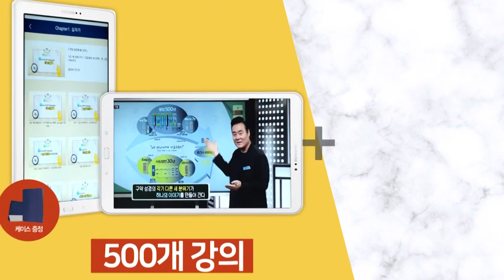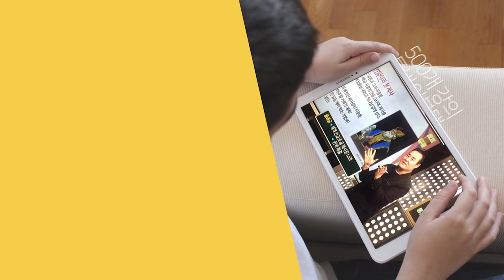요나 선지자(B.C. 8세기)와 앗수르 | 성경과 5대제국 - 앗수르 제국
- 요나 선지자(B.C. 8세기)와 앗수르